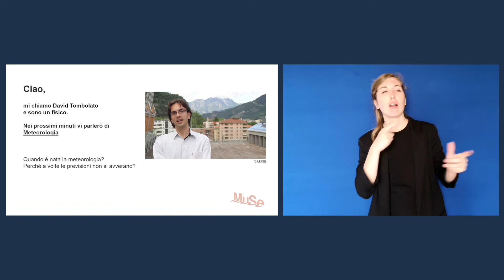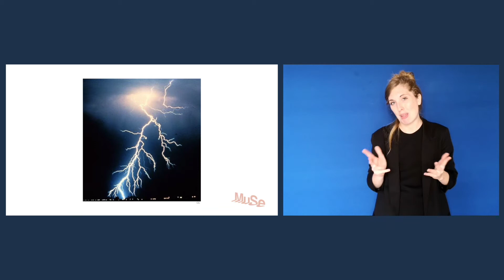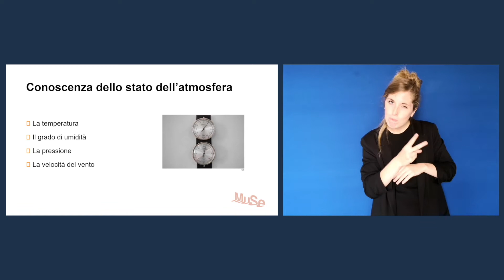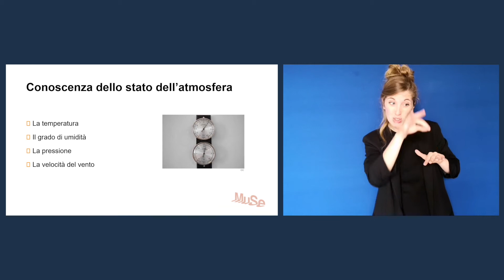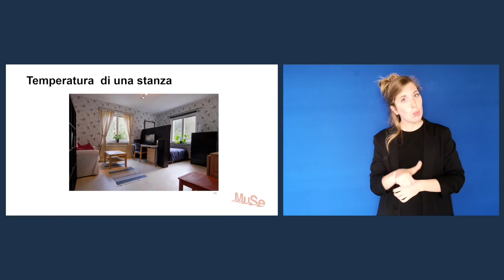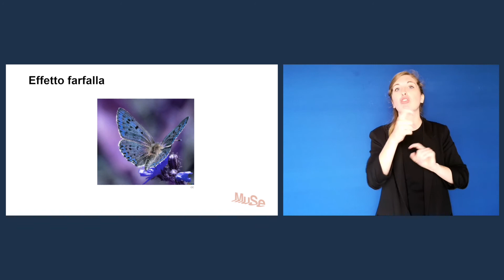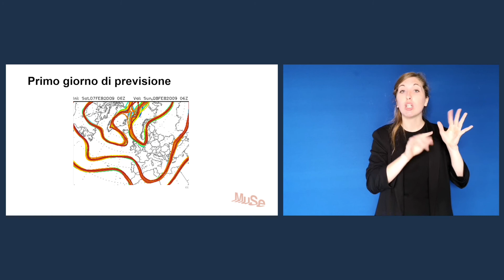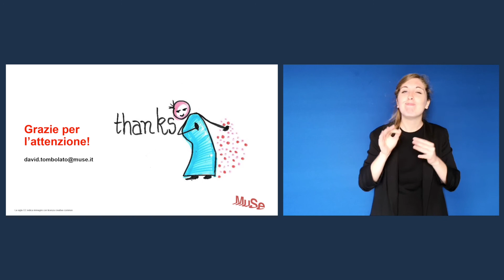Sliding Science - Metereologia e previsione *LIS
La previsione del tempo atmosferico è una arte antica, ma la scienza meteorologica nasce con la prima guerra mondiale. Si basa su equazioni deterministiche della fisica, ovvero in grado di dirci esattamente come andranno le cose in termini di temperatura, pressione e umidità. Ma se è tutto perfettamente determinabile, perché a volte i meteorologi sbagliano? Perché si parla di previsione?